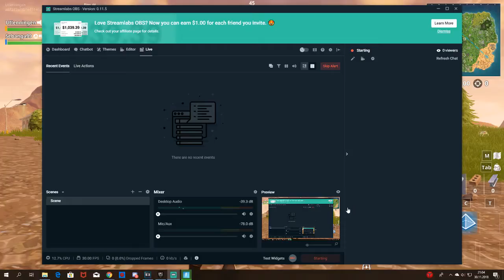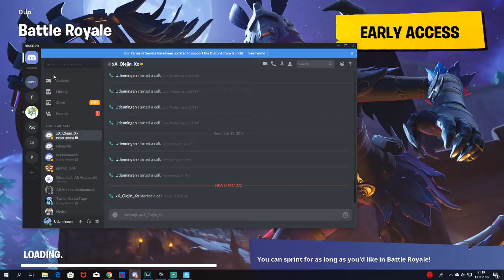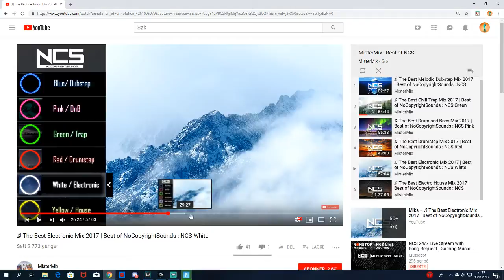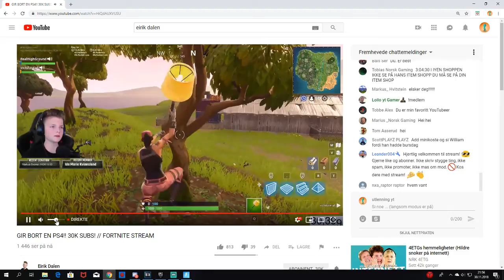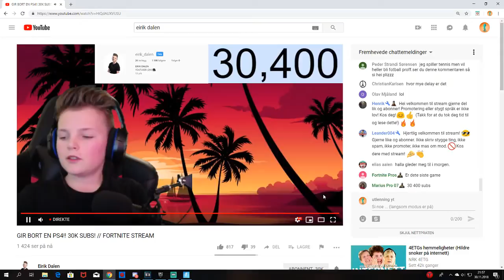Sandane fortnite stream! Insane new pump